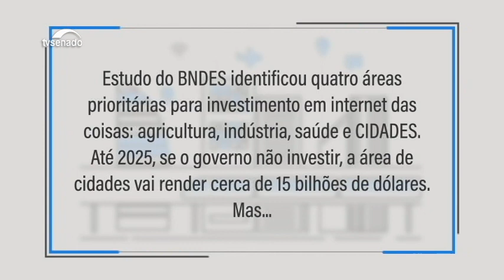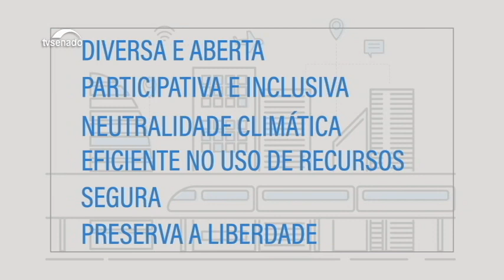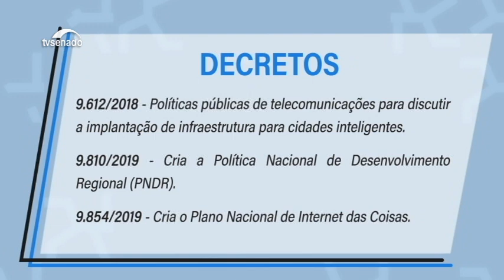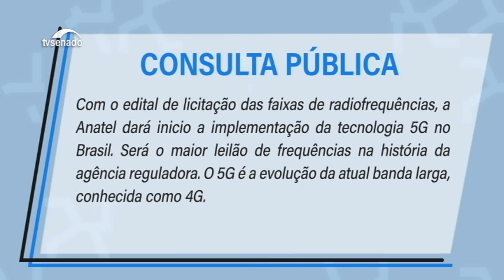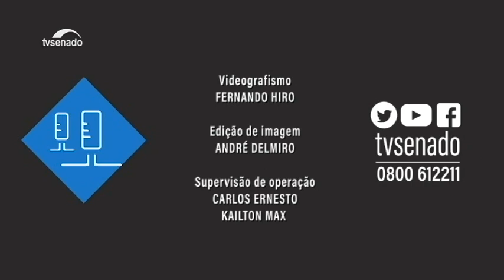Brasil prepara Carta para Cidades Inteligentes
Imagine realizar todas as operações burocráticas com prefeituras, governos estaduais e com a própria União digitalmente, sem burocracia. A tecnologia à serviço da população, e não de um segmento específico. Mudanças radicais que resultariam em grandes inovações e uma sociedade inclusiva. O Brasil estuda como fazer isso por meio da criação da Carta Brasileira para Cidades Inteligentes.